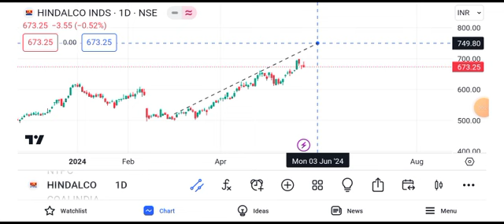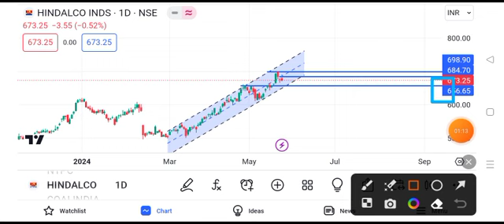hindalco share news || hindalco share news today